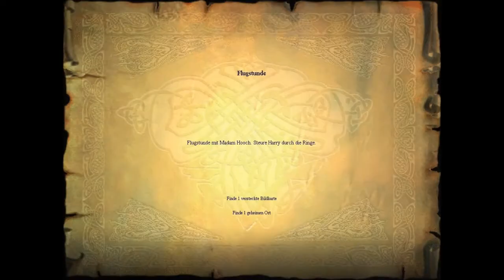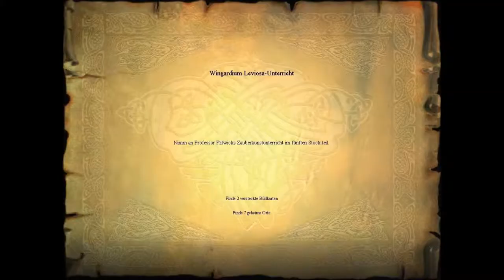Lets play Harry Potter und der Stein der Weisen - #2 Flugunterricht und Hermine als Lehrerin?! oO